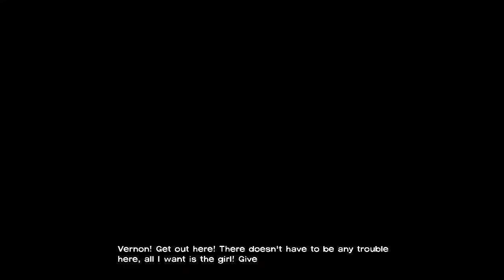NO TIME LEFT! - The Walking Dead Episode 5 - Part 34 [Gameplay / Walkthrough]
What is The Walking Dead Game?

Gain access to the full season [5 episodes] of The Walking Dead by purchasing the Season Pass, which will act as your gateway to every episode of the game. All five episodes are now available immediately upon purchasing the full season.

A continuing story of adventure horror spanning across 5 episodes:

Episode 5 -- No Time Left

The Walking Dead Playthrough
The Walking Dead Walkthrough
The Walking Dead Lets Play
The Walking Dead Game

LastKnownMeal, 2013.